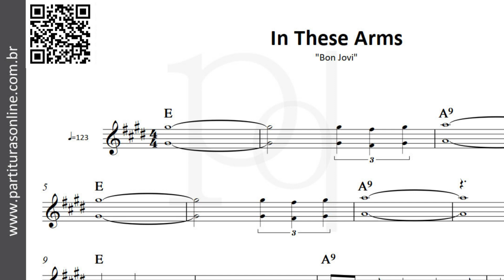In These Arms ♪ Bon Jovi | Partitura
Atualizações Diárias..